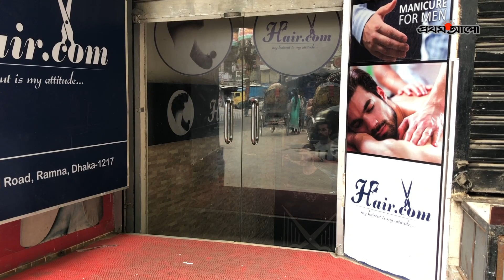বিপণিবিতান বন্ধ, গলির দোকানপাট খোলা